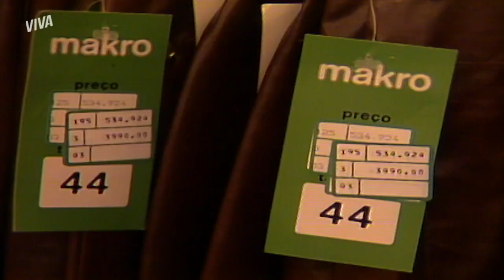MAMMA VITÓRIA NÃO PRETENDE RETIRAR A QUEIXA DE ROUBO | PÃO-PÃO, BEIJO-BEIJO | MELHOR DO DIA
Mamma Vitória é muito justa e correta. A matriarca da família fica muito magoada com o roubo de suas joias e, mesmo recebendo-as de volta, ela não pretende retirar a queixa. Será o fim para Nina? Descubra em PãoPãoBeijoBeijoNoVIVA!

Capítulo 120, dia 1º de outubro de 2022, sábado.